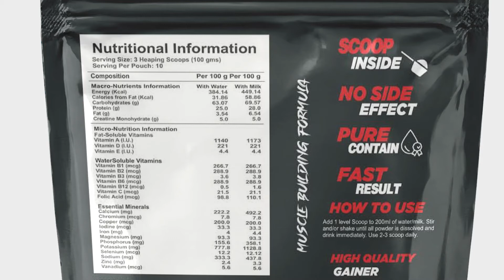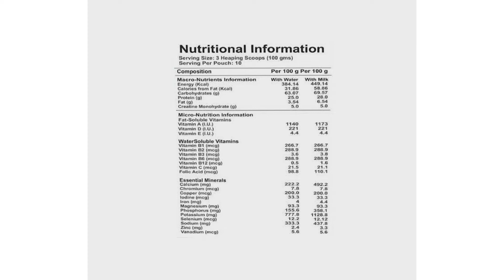Best Choice Nutrition Grow Body review🔥| Mass Gainer का पूरा सच🔥| Gainer कैसे use करें | Results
IN this video I will give you full review about Best Choice Nutrition Grow Body
Mass Gainer/Weight Gainer. which is a very famous product and You will find all types of info regarding this in video.
Many of our viewers ask about How to make body or which is best Muscle growth supplement so we have also answered it in video so watch it completely.

Body kaise banaye aur Agar aapko janna hai ki sharir kaise banaye to is video ko poora dekhen.

How to use Best Choice Nutrition Grow Body Powder
1. Take 33 gram of powder
2. mix it with 200 ml of water or milk
3. shake it or blend it well with blender/shaker
4. Now you can drink it
5. You can use it three times a day- Morning, afternoon and evening.